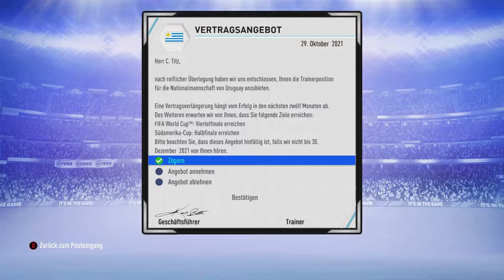FIFA 19 HSV Karriere #033 - XXL Part + TOPSPIEL GEGEN BAYERN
Heute gibt es das Topspiel gegen den FCB! Viel Spaß!